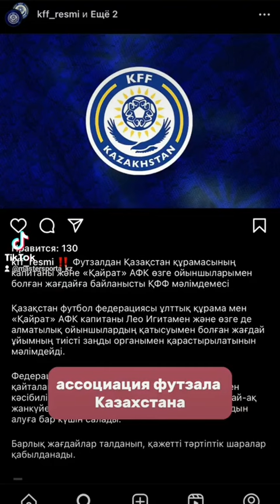10.06 Дайджест новостей.